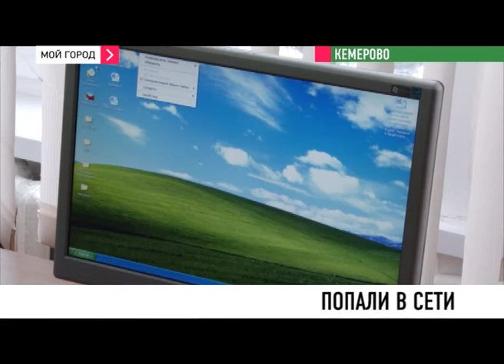Кемеровских пенсионеров научили пользоваться интернетом